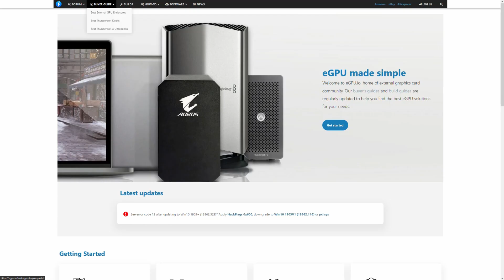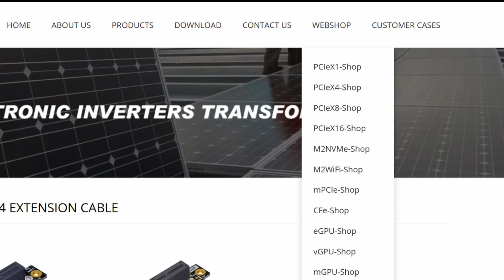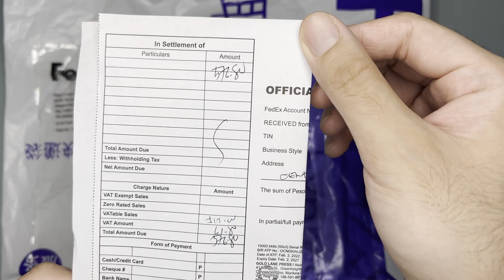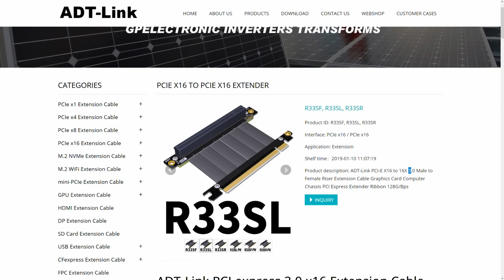Where to buy a 5CM PCIE RISER? | SKTC A09 SFF / ITX PC Build Update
Specs:
Motherboard: B550I Aorus Pro AX
CPU: Ryzen 5 5600G
RAM: Kingston Beast Fury RGB 32GB 3600Mhz CL18
GPU: Sapphire Pulse RX 6400
Case: SKTX A09
CPU Cooler: Thermalright AXP90-X36
PSU: FSP FlexGuru 300W

00:00 Intro
00:13 Where to order the 5cm riser?
00:33 First thing that you need to know (error?)
00:59 Second thing that you need to know (how to buy)
01:25 Third thing that you need to know (shipping fee)
01:45 Processing time
01:50 Fourth thing that you need to know (tracking?)
01:57 Fifth thing that you need to know (other fees?)
02:22 Proper unboxing
02:32 What I bought
03:10 The 5cm PCIE riser
03:31 PCIE riser installation
04:55 Recap of installation
05:10 Testing
05:37 Sixth thing that you need to know (riser version)
05:56 Comments on noise
06:20 Temperature
06:59 Outro